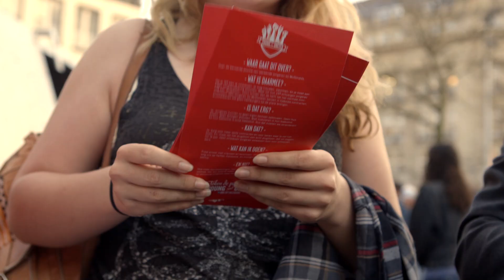Young & United doet sit-in bij Mc Donald's in Amsterdam op Global Fastfood Day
Zo'n tachtig werkende jongeren van Young & United hebben de wereldwijde Actiedag voor Fastfoodwerkers aangegrepen om McDonald's op z'n nummer te zetten. Met een half uur durende sit-in in de McDonald's vestiging aan de Leidsestraat vroegen zij aandacht voor volwassen loon vanaf 18. Teken hun petitie voor fatsoenlijk loon op